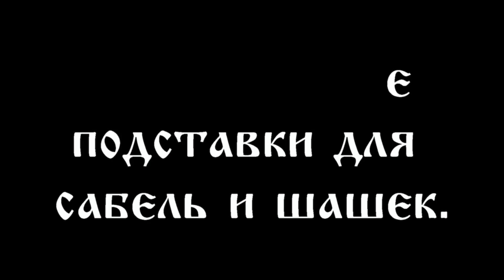Подставка для шашек и сабель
Изготовление простой и красивой подставки для сабель или шашек.